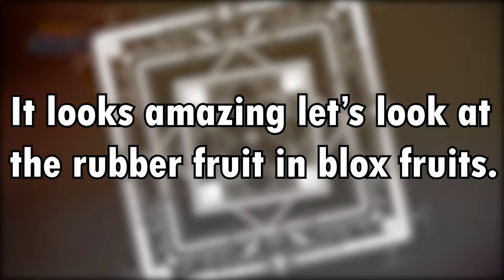King Legacy Gum Rework vs Blox Fruits Gum!